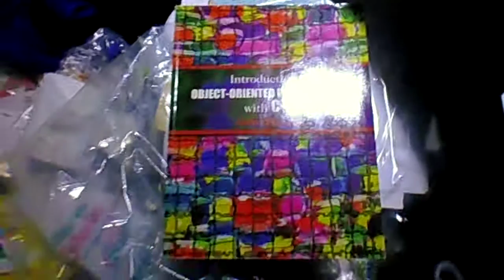2018-01-06 -- Book Cover, Introduction to Object Oriented Programming with C++, Anita Millspaugh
View of the front book cover.